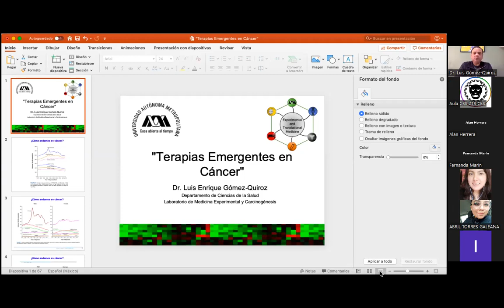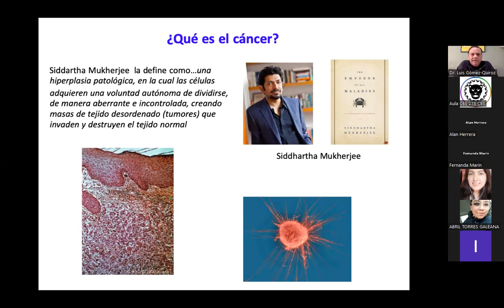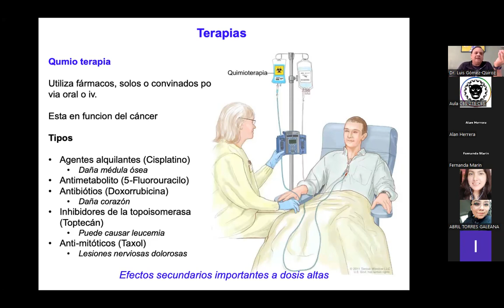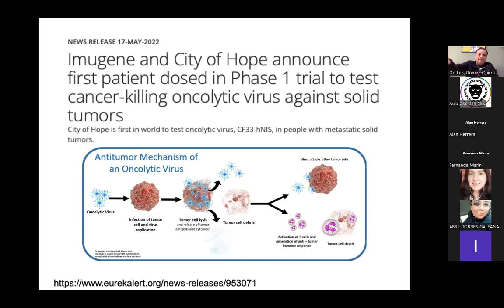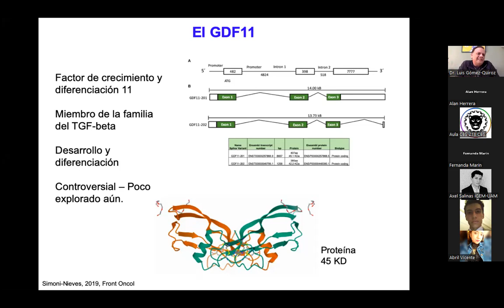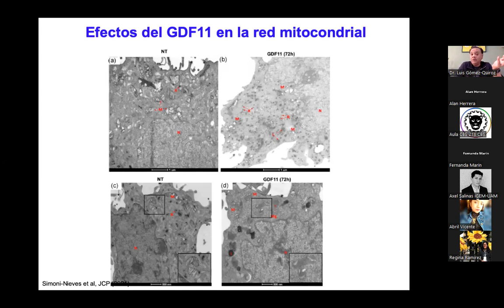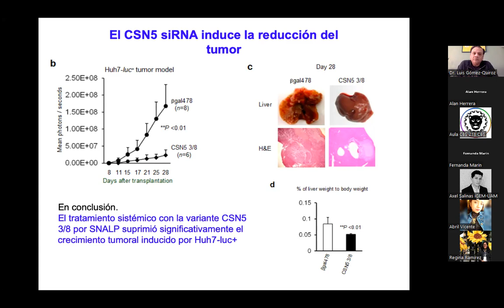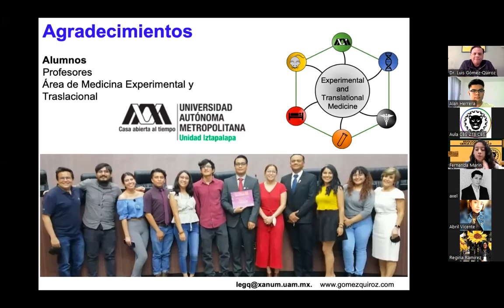“Terapias Emergentes en Cáncer” por el Dr. Luis Enrique Gómez Quiroz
Segundo día del congreso Revolucionando la Ciencia a Conciencia 3.0